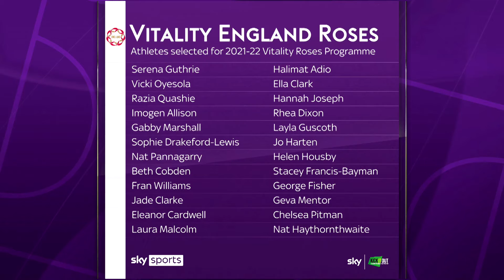Rising star Rhea Dixon gets her England call up! 🎉| Off The Court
Following her call up to the England Vitality Roses, Gail and Tamsin are joined by Rhea Dixon. Plus all the action from Round 15.